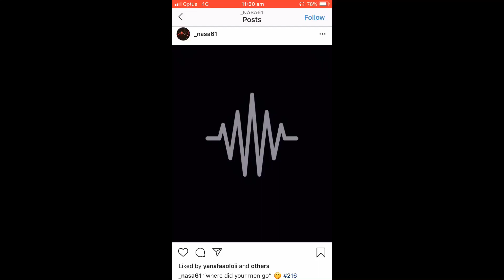Nasa Nova previews new music🔥